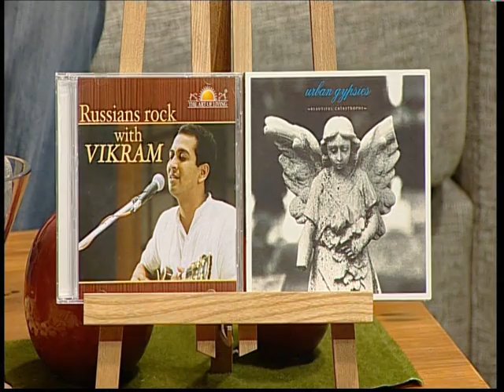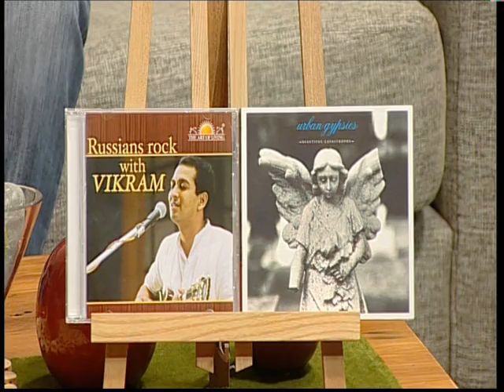Vikram and Gavin interviewed on City Life CTV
When Vikram and Gavin were here in NZ for the Aroha - Music for the soul concert to promote and launch Happy Family Vibrant Nation. They were interviewed on City Life a breakfast show on Canterburys CTV network.